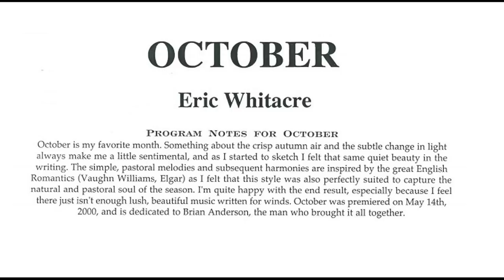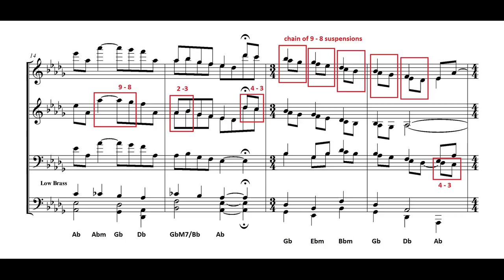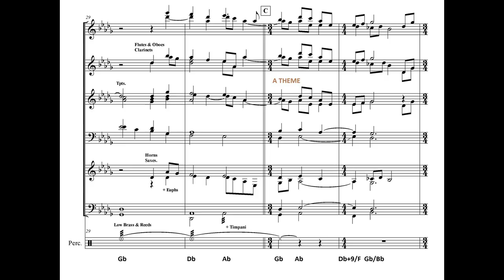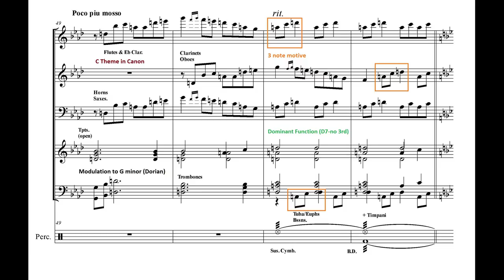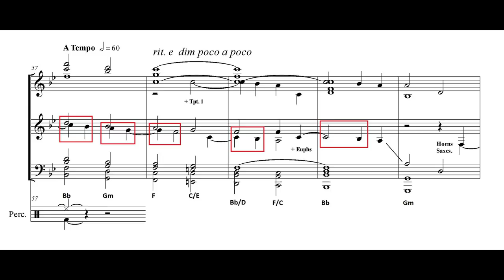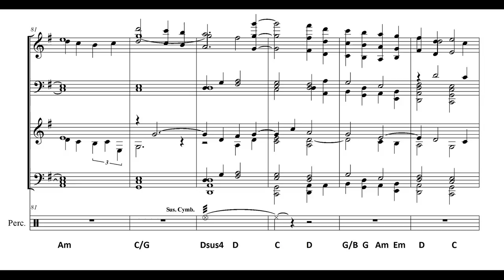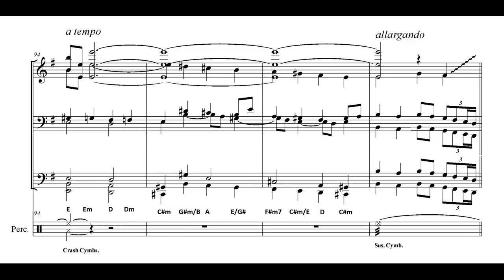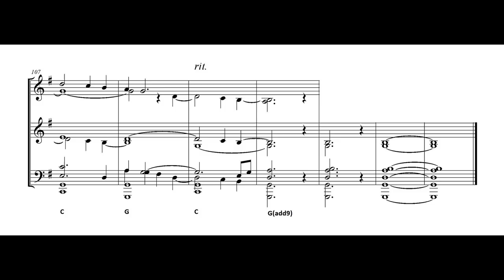SCORE STUDY EPISODE #10: OCTOBER (Eric Whitacre)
composed by Eric Whitacre (2000)
published by Hal Leonard
performed by the University of North Texas Wind Symphony
conducted by Eugene Corporon